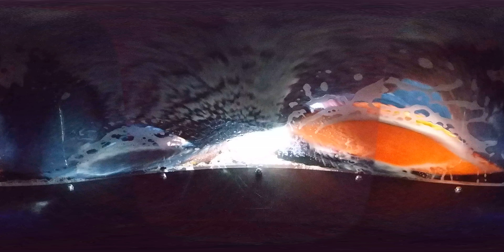El Segundo 5 min Express • 360º Vision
Experience the Best Car Wash in the Southland from all angles!